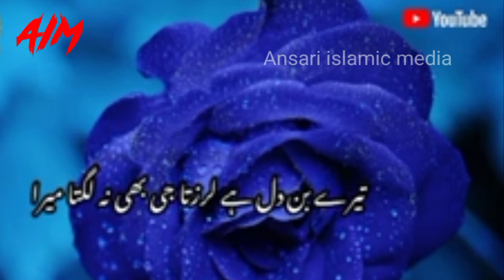اس قدر تم سے محبت ھوگی ھم کیا کرے